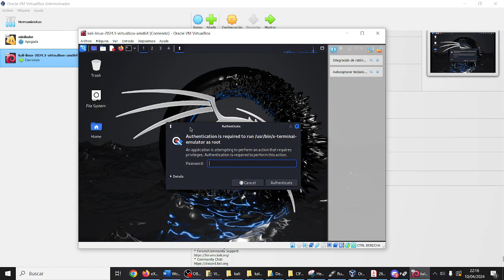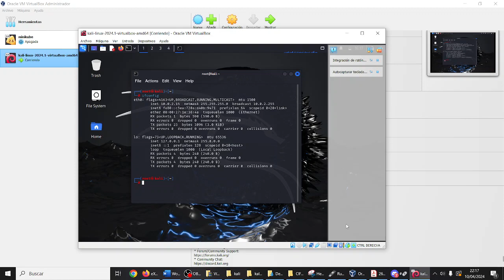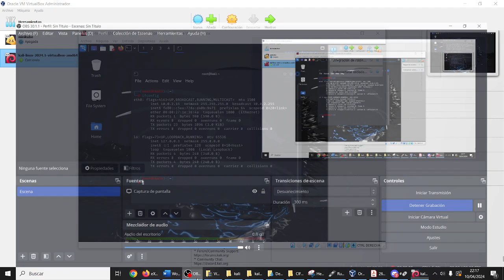Kali Linux Configuración TIC ESO Bachillerato IES Monterroso